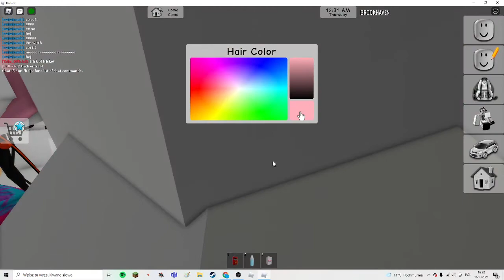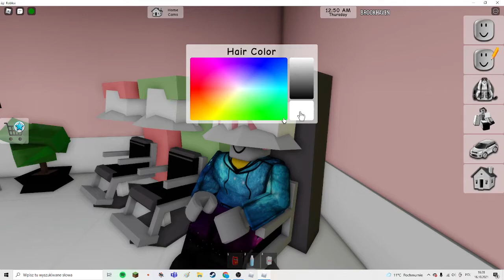Roblox Co Dinozaur zrobił mi z włosami!